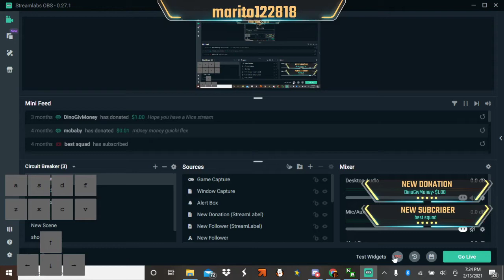friday night funkin ( week 5-6)